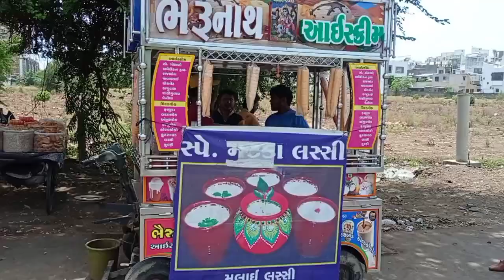1 मिनट मे 10 आइसक्रीम खाओ और Rs 500 ले जाओ icecream icecreamcone kulfieating @amazing Allahabadi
1 मिनट मे 10 आइसक्रीम खाओ और Rs 500 ले जाओ icecream icecreamcone food icecreameatingchallenge khaoaurkamao streetfood foodlover eating @amazing Allahabadi